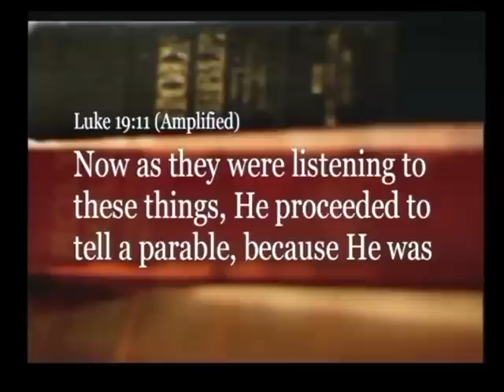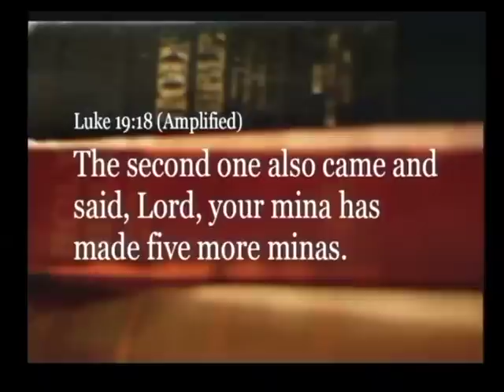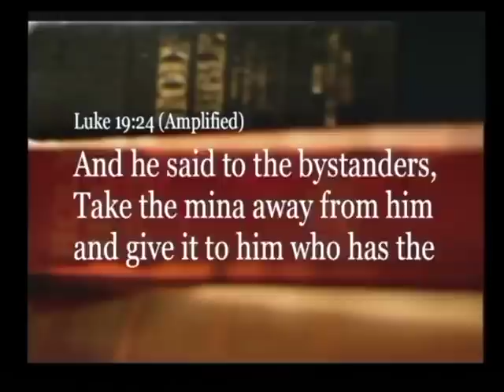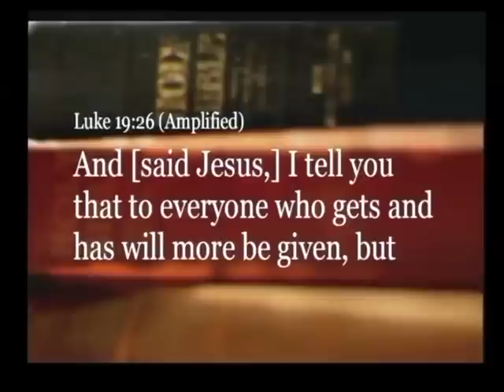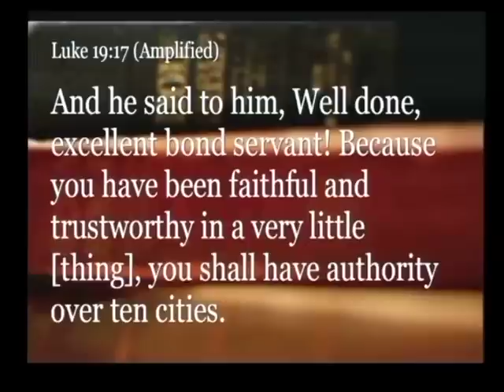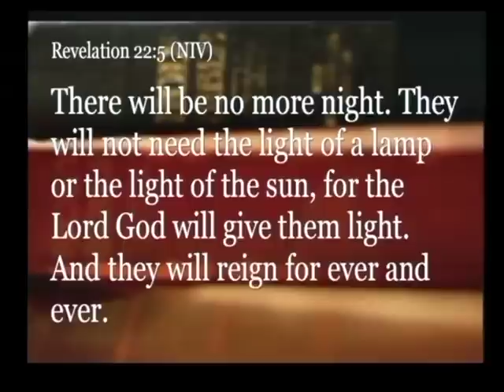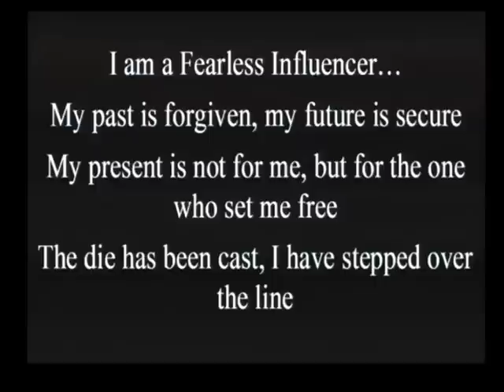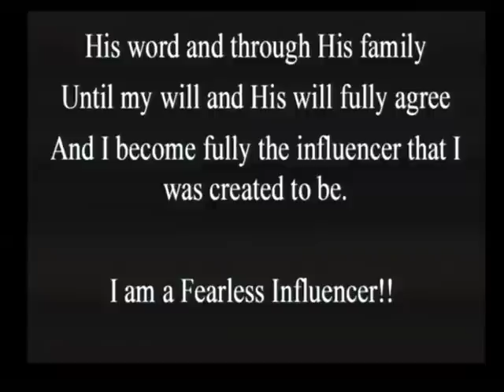5 Occupy - Vocationally by Pastor M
How did you end up doing what you do for a living?

Today we want to look at the final F we must occupy, which is our Field or career, as we talk about Occupying Vocationally. Turn with me in your bibles to a passage that has become quite familiar to us over the last four weeks... READ Luke 19:11-27